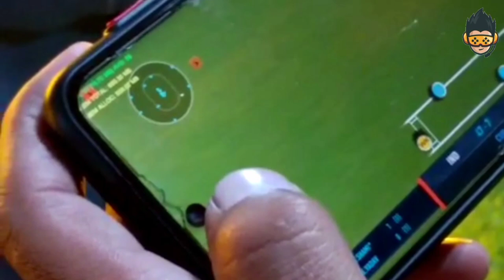🔥Real Cricket™24 New Official Trailer | New Cut Scenes, New Camera Angles, New Shot Map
VIDEO IS FOR EDUCATIONAL PURPOSE ONLY.COPYRIGHT DISCLAIMER UNDER SECTION 107 OF THE COPYRIGHT ACT 1976 , ALLOWANCE IS MADE FOR " FAIR USE " FOR PURPOSES SUCH AS CRITICISM , COMMENT , NEWS REPORTER , TEACHING, SCHOLARSHIP AND RESEARCH .